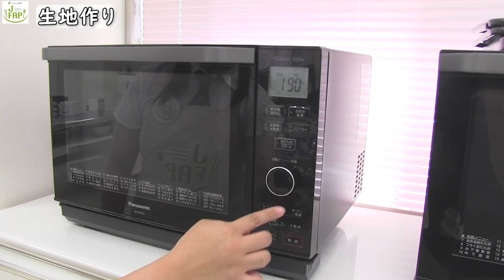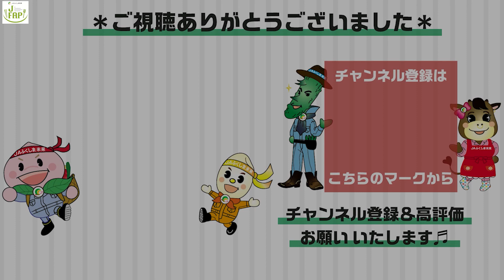【シャインマスカット】J-FAPクッキング（バターの塩気が絶妙！シャインマスカットのダッチベイビー）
ＪＡふくしま未来の農畜産物ＰＲチーム「J-FAP」のメンバーのどかが、旬の「シャインマスカット」を使ったレシピをご紹介！福島の豊かな自然で育ったおいしい「シャインマスカット」を是非食べてください！！

◆JAふくしま未来HP